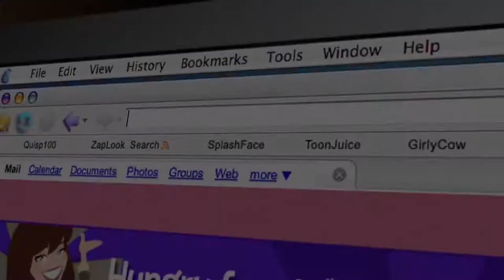iMarc Labreche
Well that was one minute you can never get back